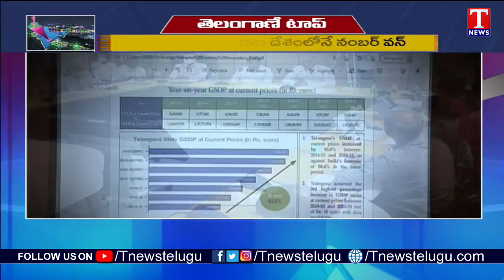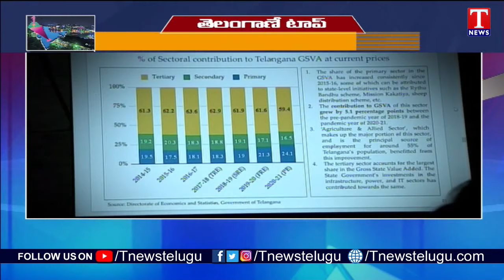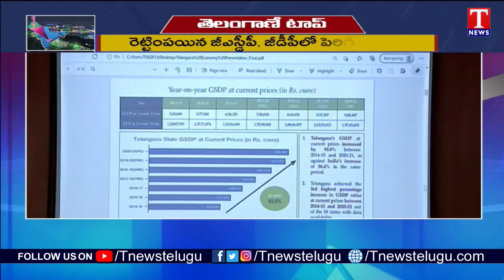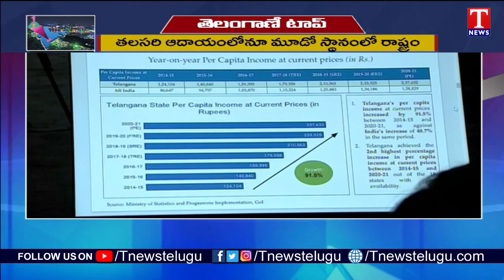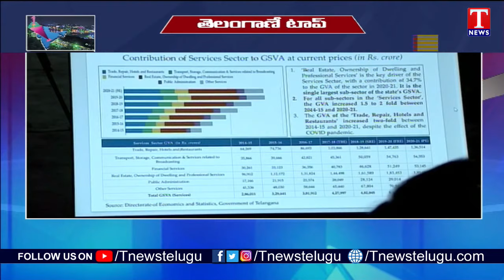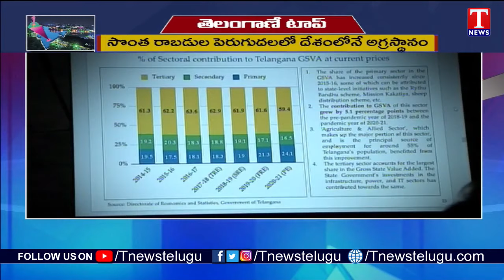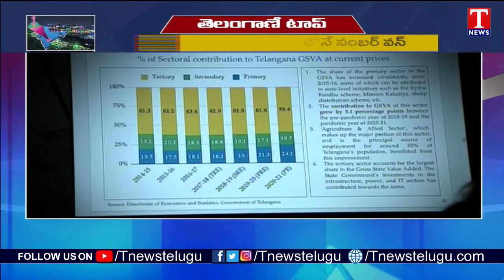దేశంలోనే తెలంగాణ టాప్ | Telangana NO.1 in India in Annual Growth Rate | T News